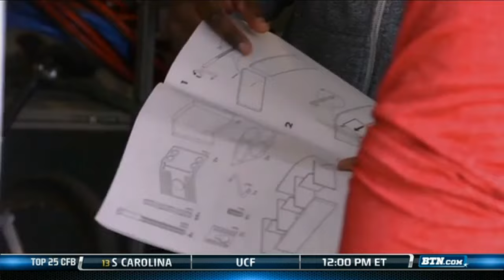Darien Moran Battles Histiocytosis, Bonds with Badgers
Learn how Darien Moran, a Wisconsin teen battling Histiocytosis, a rare autoimmune disease that caused tumors throughout his body, has formed a bond with the Badger football team and linebacker Chris Borland.